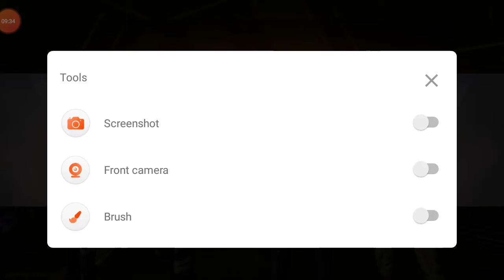Finally I did it! ||Garena Free Fire|| TotalGaming DesiGamers.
Guys thank u all so much guys because u all are showing support to me very much.